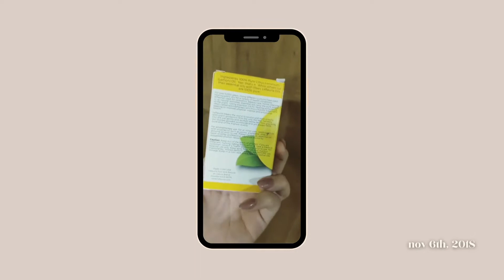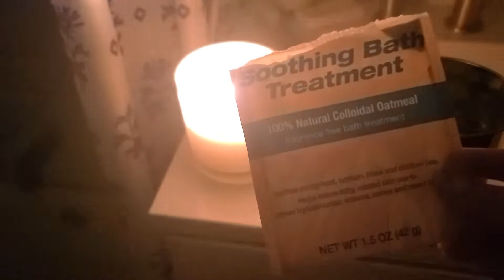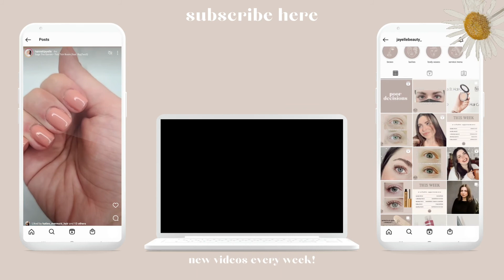day in the life #48: i missed you ♡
- my starbucks order: venti iced latte with sugar free vanilla and almond milk
my highlighters (LOVE) (happiness)

WHAT I'M WEARING:
•Watch: Samsung Watch 3
•Gold Lobe Huggie Hoops
•Gold Cartilage Huggie Hoop

FAQ’S:
•Camera:
Sony a5000 {
and/or Samsung Galaxy S20 Ultra 5G (usually this one)
and/or Canon 60D
•Ring light: This one is a similar price and the same brand but it is dimmable (mine is not) {

SOCIALS:
•Instagram: @ hannahjayelle / @jayellebeauty_ / @ leggacyphotography